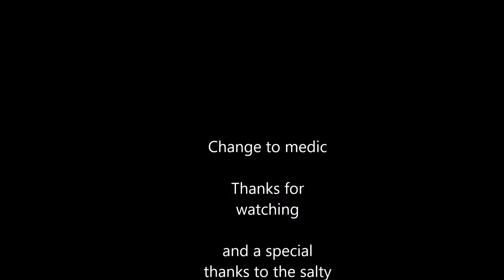Change to medic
short montage of some of the fun kills i get when people force me to play medic. :)